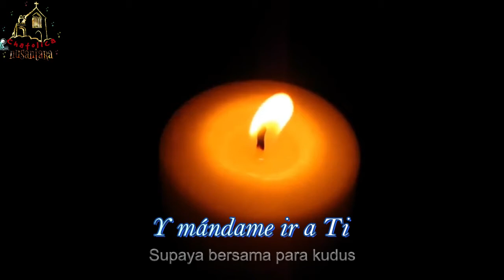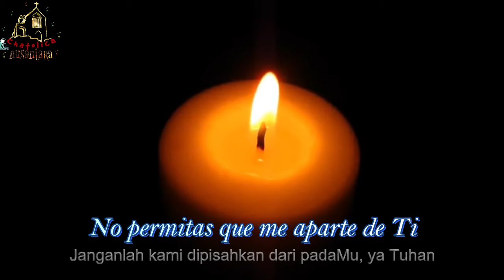Alma De Cristo ~ Española (Jiwa Kristus - PS.212) with lyrics - Chatolica Nusantara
Terima kasih kepada saudara-saudara sekalian di dalam Tuhan Yesus yang setia mendengarkan lagu dari channel Chatolica Nusantara, jangan lupa sharekan kepada saudara, pasangan, dan juga keluarga terkasih yah. Semoga support saudara-saudara semua, membangun channel Chatolica menjadi berkat untuk kita semua. Tuhan Yesus menyertai saudara selalu dalam usaha, pekerjaan, studi,  dan juga selalu dijauhkan dari segala marabahaya dan penyakit, Amin . Tuhan Yesus Memberkati